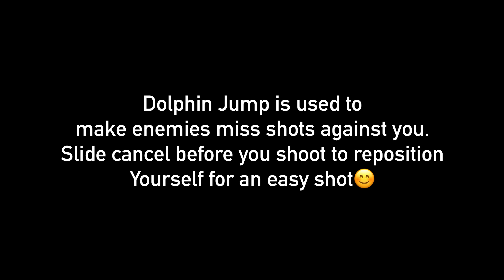BEST Movements For 1v1s (Advanced)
Appreciate the support!1

Competitive Player on Phone!

Editing Programs - Lumafusion, Premiere Pro, After effects.
Thumbnail - me
Track: no
Sensitivity

Speed acceleration - 125
Standard Sens - 73
ADS Sens - 103
Tac Sens - 129
Sniper scope sens - 45
3x scope sens - 100
4x scope sens - 80
6x scope sens - 40